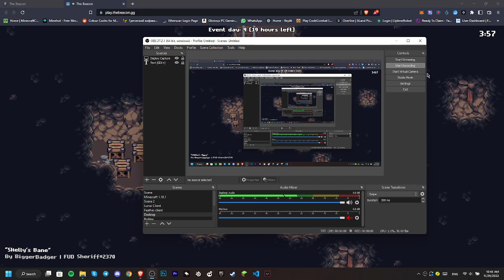The Beacon Speedrun! Event Day 4! Barely made it!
In this video, we're finishing up the event day 4 run of The Beacon Speedrun! We barely made it, but we did it! It was a close encounter with the death ray but we made it!